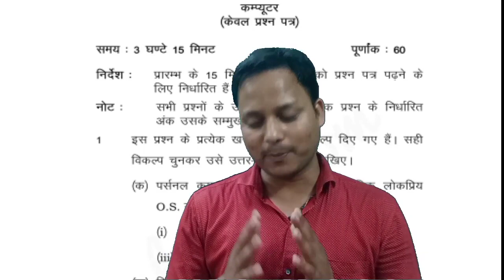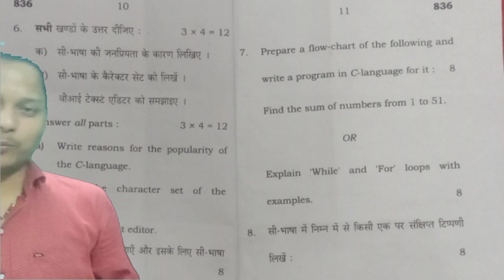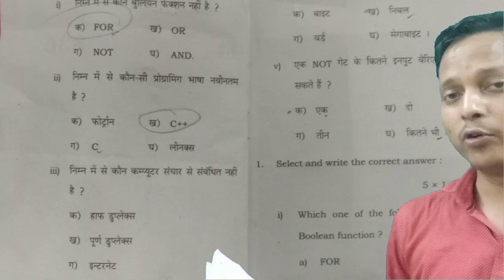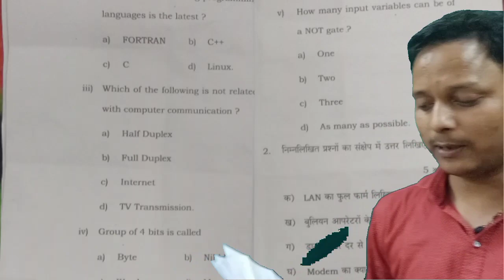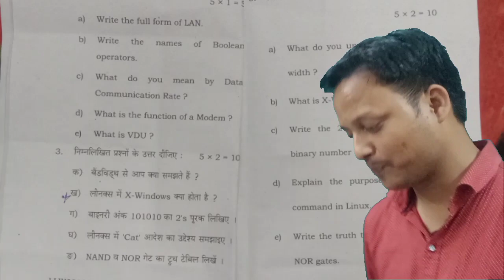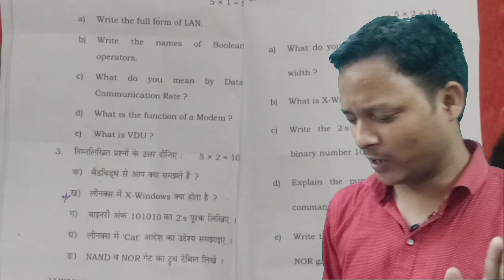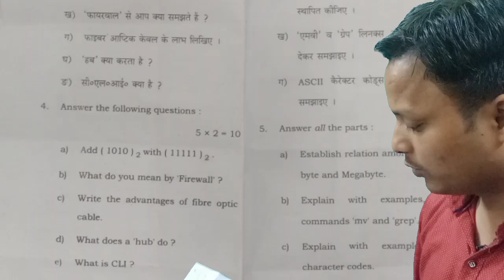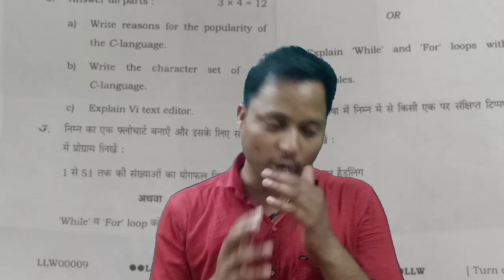up board computer paper analysis today // computer paper analysis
कक्षा 10 कंप्यूटर का पेपर 2022, class 10th computer solution paper, Up board 10 computer answer key

Class 10 Computer Model Paper 2022,Up Board,10th Computer Paper 2022 Up Board, Class 10 Up Board